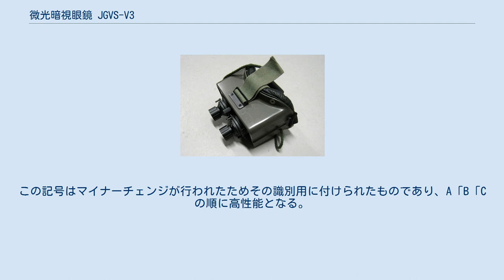微光暗視眼鏡 JGVS-V3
微光暗視眼鏡 JGVS-V3（びこうあんしがんきょう ジェイジーブイエスブイスリー）は、陸上自衛隊の装備。
暗視装置の一つ。
主に夜間や建築物や洞穴・トンネル内部で使用する。
顔面に装着して使用する両眼型暗視装置。
 微光暗視（スターライト・スコープ）方式とは星明りなどの弱い光が目標物に反射することによって発生する光を明るく増幅する方式であり、第二世代と呼ばれている。
外観はアメリカ軍のAN/PVS-5によく似ており、箱型の本体に二つの対物レンズが飛び出た形状をしている。
 偵察、歩哨などで目標物を監視したり射撃時に使用されるほか、単眼式と異なり遠近感がつかめることから、夜間において車両の運転手が使用する。
また、アクティブモードを利用しての誰何やモールスあるいは簡易かつローカルな暗号を用いた信号通信にも使用することができる。
 欠点として、顔面に装着する関係上、着脱する際は88式鉄帽を一旦外さなければならない。
 A、B、Cの3タイプがあるが、外見はほとんど変わらず用途についてはまったく変わらない。
この記号はマイナーチェンジが行われたためその識別用に付けられたものであり、A「B「Cの順に高性能となる。